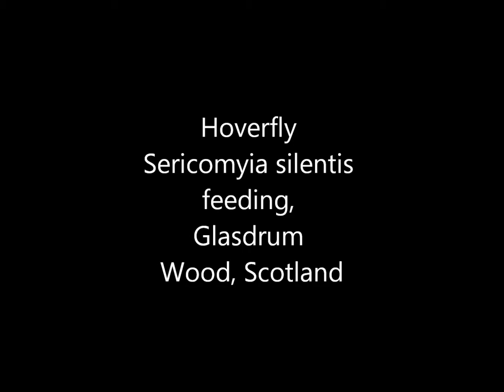Hoverfly Sericomyia silentis feeding, Glasdrum Wood, Scotland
Sericomyia silentis is a large and (rather unusually) readily recognisable hoverfly normally associated with boggy habitats. It was the commonest hoverfly to be seen during a visit to Glasdrum Wood in western Scotland. Unfortunately this film was captured from a position in which it was rather difficult to balance - so it is rather short!